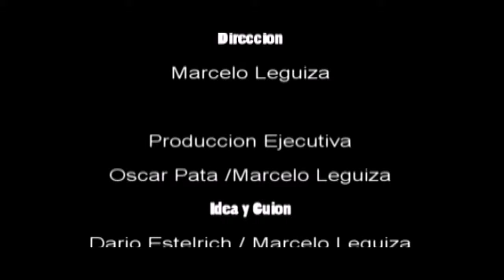BABA DE CARACOL (diarrea bucal) DIRECTOR S CUT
La primera version que subimos no nos gustaba mucho. Baba de Caracol ( diarrea bucal) este corto es parte de" Mocosis " segunda pelicula de Mutazion Producciones.

BARS 2009-ULTRABIZARRO

Pueden ver nuevamente a Johson y Sedal en  el trailer de Mocosis nuestra nueva la peli :.